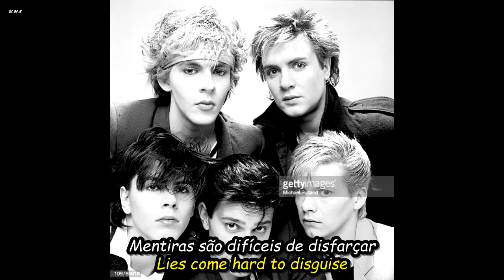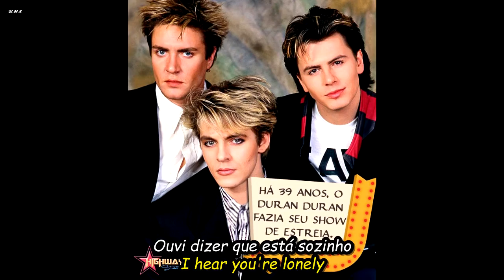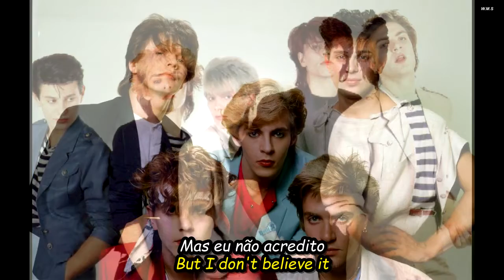Duran Duran - Notorious.HD.Foto Video.(Portugues-English Sub)